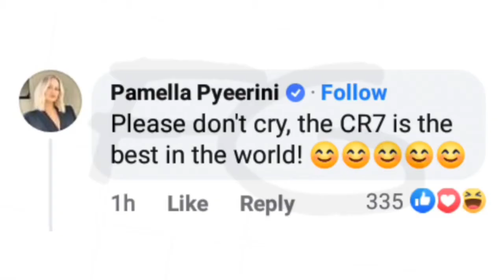How to react on a comment!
Instagram » FerGhan